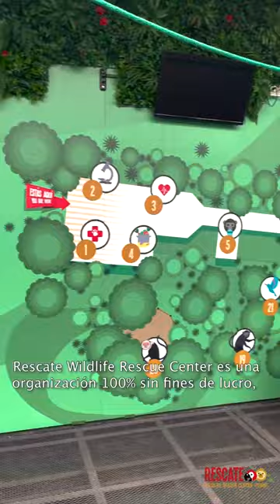Help us save sloths and monkeys!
Baby sloths and monkeys desperately need your help! And their moms too!
In the year 2020, over 7,000 wild animals in Costa Rica lost their lives to horrific electrocutions on power lines, according to data from the Guide for the Prevention and Mitigation of Electrocution of Wild Fauna by Power Lines in Costa Rica (Ministerio de Ambiente y Energía de Costa Rica). These numbers only cover the reported cases. Unreported and rural cases make the real number much higher!
As more land is developed for housing and commercial use, more transformers and power lines are being installed. Because they are installed at canopy level, tree-dwelling wildlife such as sloths and monkeys use them to move between the trees in fragmented forests. Unfortunately, there is no law requiring insulation of new power lines and transformers.
Every year, Rescate Wildlife Rescue Center rescues dozens of sloths, monkeys and other tree-dwelling animals with horrific injuries from electrocution. Identifying and treating these injuries is really challenging. Often times, it is difficult to tell from the surface how much damage has been done. Without the use of infrared cameras, we must wait days or weeks for the extent of the injury to become apparent. But with the use of Infrared Thermography cameras (IRT) we can determine exactly where the injury is and how extensive it is. This allows us to initiate treatment much earlier with a much better chance of recovery.
Once we determine exactly where the injury is, we can initiate more effective treatment. One of the best treatments is conducted using a Multiwave laser. The Multiwave laser is a noninvasive, painless laser treatment, which is the most effective way to reduce inflammation caused by electrocution. It can also be used for many other types of injuries such as surgical wounds, muscle tears and strains, acute and chronic tendon injuries, superficial skin lesions (wounds, ulcers, sores and more.
Please will you help us give sloths, monkeys and other victims of electrocution a second chance at life so we can return them back to the wild where they belong?

@Rescatewildlife  is the largest wildlife rescue center in Central America, receiving more than 3,000 sick or injured wild animals a year. Our main goal is to return these animals into their natural habitat. We are a 100% non-for-profit wildlife rescue center.  We also provide life-time care for over 800 non-releasable animals.